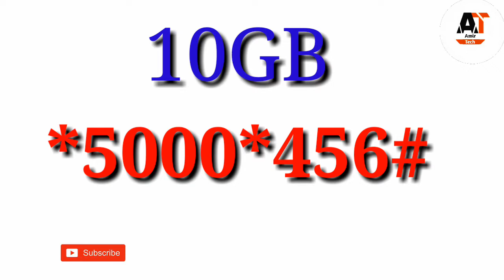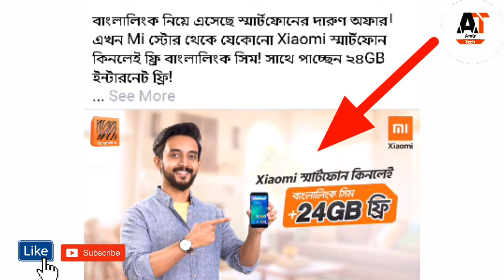Banglalink Top 5 Best Offer 2020 | Banglalink Best Internet Pack 2020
Banglalink_ Top_5_Internet_Offer_2020

🆓 Today Topic : Banglalink Top 5 Best Offer 2020, Banglalink top best Internet Offer for all Banglalink sim. Banglalink Best Internet Offer 2020.